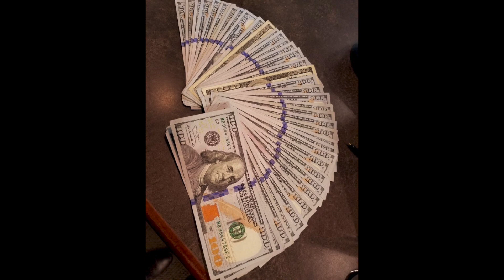[FREE] Lucio101 x Kalim Type Beat "Beute" [Prod. TrapMeso]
💸  You wanna purchase this beat?

❗IMPORTANT❗
The tagged mp3 of this beat is free for non profit use.
When using this instrumental for any kind of project, you must give credit in the video title or description (prod. by TrapMeso) and in the credit function on all other streaming platforms.